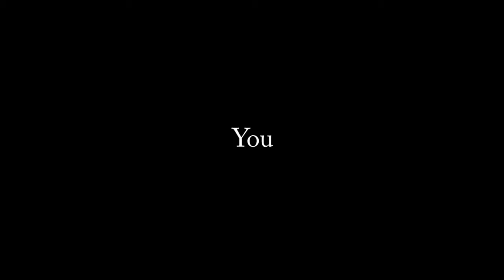The Perfect PC Experience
Watch in HD for best viewing experience.

Velocity Micro contest- run by Velocity Micro and Windows Vista.

"When performance matters... you need to have the best."

Velocity Micro!

Building the perfect PC experience

powered by Windows Vista